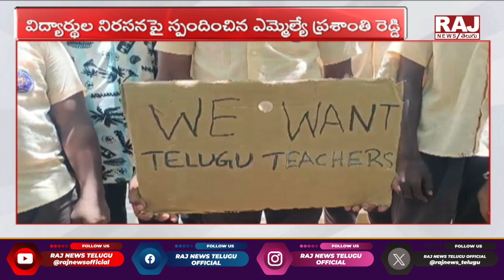తెలుగు టీచర్లు కావాలి.. విద్యార్థుల నిరసన || Responded MLA Prasanti Reddy || Raj News Telugu